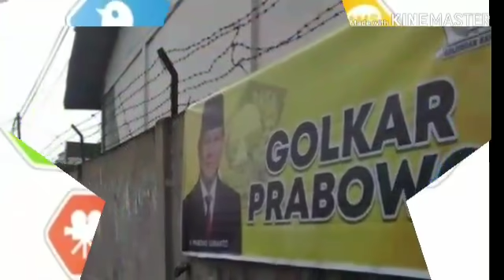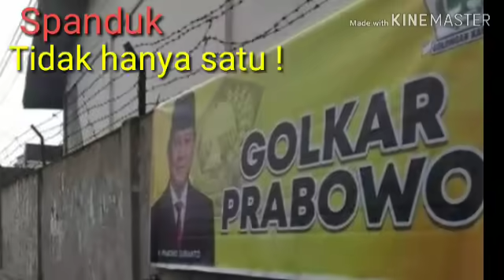GOLKAR DUKUNG PRABOWO DI PAJANG DI RIAU;BENARKAH?;PILPRES 2019;PRABOWO-SANDIAGA;PEMILU 2019;CAPRES;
Riau24.com mencoba melacak akun facebook Arthy Mustafa Noor,  tapi sayangnya postingannya tersebut telah hilang. Namun karena tidak puas,  Riau24.com kembali melacak kebenaran spanduk tersebut ternyata benar bahwa ada spanduk dukungan Golkar pada Prabowo di jalan Kenanga tikungan Teratai kecamatan Senapelan Pekanbaru. Dispanduk itu terlihat foto capres Prabowo Subianto berlatar belakang lambang Golkar.
Menangapi hal ini, Dewam pengurus partai Golkar Pekanbaru, Erizal Muluk saat dikonfomasi tidak memberi jawaban. Namun Dia hanya meminta akan foto spanduk Golkar dukung Prabowo tersebut.